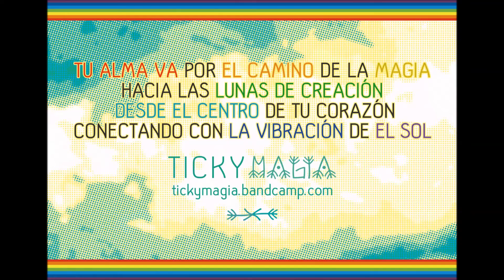Ticky - Tu alma va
MAGIA, es el primer material de estudio de Ticky, realizado en 2015.
Su nuevo material titulado SIMPLE, (2018) , esta disponible en todas las tiendas digitales.